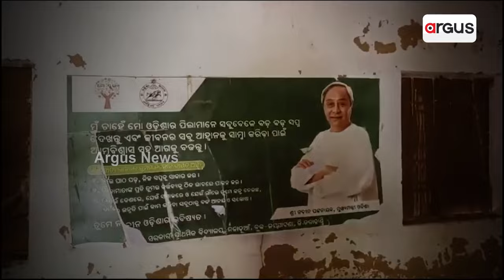ଏତେ ଯୋଜନା ସବୁ କାହା ପାଇଁ ? || Kalahandi || Road Problem || Odia News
କଳାହାଣ୍ଡି ଜିଲ୍ଲା ଜୟପାଟଣା ବ୍ଳକ ଧନସୁଲି ପଞ୍ଚାୟତ ନଲାଚୁଆଁ ଗାଁ | ଏଠାରେ ନା ପହଞ୍ଚିଛି ଶିକ୍ଷା, ନା ସ୍ବାସ୍ଥ୍ୟ,କି ଗମନାଗମନର ସୁବିଧା। ଏଠି ଖଟିଆରେ ବୁହା ହୁଅନ୍ତି ଗର୍ଭବତୀ |